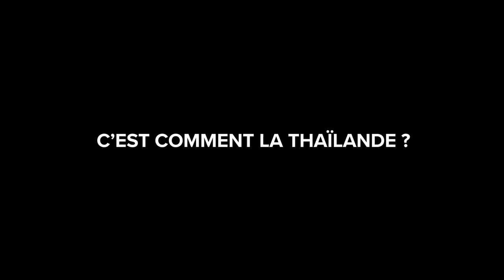INTERVIEW - TRISTAN DEFEUILLET-VANG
Découvrez ou redécouvrez le vrai Tristan Defeuillet-Vang Ambassadeur BULK POWDERS. Qui il est, comment il se voit et ce que ses expériences lui ont apporté.